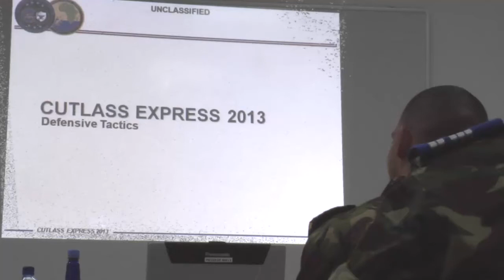Cutlass Express 2013 - Search and Seizure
Lance Corporal Ronny Rigodon, Seychelles Coast Guard Team Leader, talks about the importance of teamwork during Cutlass Express 2013.  Exercise Cutlass Express 2013 is a multinational maritime exercise in the waters off East Africa to improve cooperation, tactical expertise and information sharing among East African maritime forces in order to increase maritime safety and security in the region.